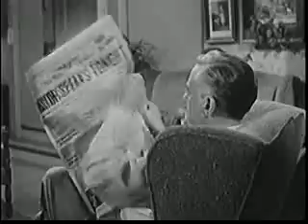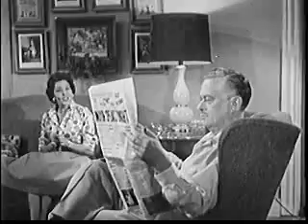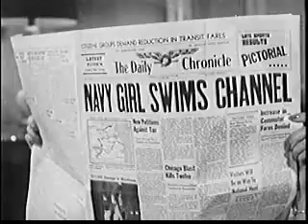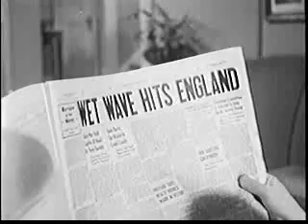"Meet Corliss Archer" - Dexter's Masquerade Costume (1954)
The 18th episode of the syndicated TV teen-com "Meet Corliss Archer" starring Ann Baker.

For more about the classic films, radio programs, early television programs and more enjoyed by the young and young in heart, visit the CMA blog